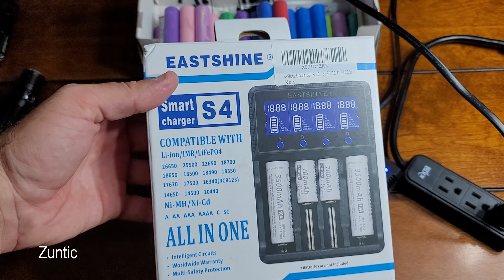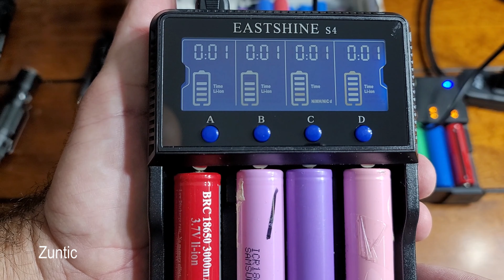Universal Smart Battery Charger 4 Bay for Rechargeable Batteries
upgrading my battery charger so i can get more info about the batteries.

Universal Smart Battery Charger 4 Bay for Rechargeable Batteries Ni-MH Ni-Cd AA AAA C Li-ion LiFePO4 IMR 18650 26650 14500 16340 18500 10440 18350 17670 RCR123a with Car Adapter LCD Display UL Listed - $29 on amazon

1. Safety First: S4 4 Slot plug in Recharger Compliant Standard--UL cUL TUV GS PSE FCC CE C-TICKCB ROHS,and with Intelligent Circuits, Fire Retardant Materials. Please confirm your battery is genuine / not damaged / quality / Rechargeable before charging.
2. 4bay Universal Charger Charges Simultaneously almost all types Rechargeable Batteries of Multiple Different Specifications: NiMH Ni-Cad Double A Triple A AA AAA AAAA C SC Nicd, Lithium-ion Li-FePO4 IMR INR ICR 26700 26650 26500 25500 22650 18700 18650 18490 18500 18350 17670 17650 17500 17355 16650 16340 RCR123A 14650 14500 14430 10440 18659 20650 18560 Liion Protected Rcr123 Quad 3.2 Volt Battery etc.
3. 4cell Speedy Charger for: Button Top Eneloop 2000mAh AA 2 Hour, Amazonbasics 800mAh AAA 0.8-Hour at 1 amp rapid Current, Flat Top 3.7V 3400mAh Lithium ion Panasonic NCR18650B 3.5-Hour, 3.6V 2500mAh Li ion High Drain LG HE2 2.5-Hour @ 1A quick Charge Current.
4. Four Pack Cells Digital LCD Display Smart Charger: Automatically Detect battery Status, Select Charge Mode, Cut Off at Full Power or Overtime, and LCD Screen Displays Each Cell’s Voltage and Type, Charging Current and Time Independently. 2 Charge Current (500mA Slow/ 1000mA Fast) and 3.2V LiFePO4 Options to be Chosed Manually.
5. What you get: EASTSHINE S4 Universal 4 Slots updated 2020 Household Battery Chargers, DC 12V - 24V Auto Vehicles / AC 100V - 240V US Wall Adapter, User Manual, Happy Card with 24 Hours Warm Service, 30 Days Free Refund, 2 Years Free Replacement, Lifetime Maintenance. Do not charge a damaged / inferior battery.

EASTSHINE S4 Battery Charger Can Work with the Following Batteries:

1. Compatible with Different Brand Li-ion / LiFePO4 Batteries Included But NOT Limited:

(1) Sanyo: UR18650W 1600mAh, UR18650RX 2000mAh, UR18650A 2200mAh, UR18650F 2400mAh, UR18650NSX / UR18650FM 2600mAh, UR18650ZT 2800mAh, UR18650ZTA 3000mAh.

(2) Samsung: INR18650 15R 1500mAh, 22P / 22F 2200mAh 10A, 24F 2400mAh, 26F / 26H / 26HM 2600mAh, 28A 2800mAh, 32E / 32A 3200mAh, 25R 2500mAh 20A, 29E 2900mAh, 30Q 15A / SDI 30A 3000mAh.

(3) LG: HD2 2000mAh 25A, HD2C 2100mAh 20A, ICR18650 MF1 / MF2 2200mAh 10A, S3 2300mAh, HE2 / HE4 2500mAh 20A, A4 2400mAh, ABB4 2600mAh, ABC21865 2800mAh, MG1 / HG2 / E1 2900mAh 20A, ABD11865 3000mAh, MH1 3200mAh, F1L / MJ1 3500mAh.

(4) Panasonic: CGR18650CG / CGR18650CH 2250mAh, CGR18650DA 2450mAh, NCR18650PF 2900mAh, NCR18650A 3100mAh, NCR18650BE / NCR18650BD 3200mAh, NCR18650BF 3400mAh, NCR18650GA 3500mAh 10A.

(5) Sony: US18650 VTC4 2100mAh, VTC5 2600mAh 30A, VTC6 3000mAh 30A, US18650GR G5 2150mAh, G6 2350mAh, G7 2400mAh, 8A 2600mAh, US18650V3 2250mAh.

(6) Nitecore: IMR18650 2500mAh 35A / 2600mAh 40A / 3100mAh 35A, NL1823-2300mAh, NL1826 / NL1826R 2600mAh, NL1829LTHP / NL1829LTP / NL1829RLTP 2900mAh, NL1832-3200mAh, NL1834 / NL1834R 3400mAh, NL1835 / NL1835HP / NL1835R 3500mAh.

(7) Fenix: ARB-L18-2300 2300mAh, ARB-L18-2600 / ARB-L18-2600U 2600mAh, ARB-L18-2900 / ARB-L18-2900L 2900mAh, ARB-L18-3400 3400mAh, ARB-L18-3500 / ARB-L18-3500U 3500mAh, ARB-L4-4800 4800mAh 26650.

(8) Surefire: SF18650B 18650, Streamlight, Olight, Jetbeam, Xtar, ORBTRONIC and so on Different Brand / Different Capacity Rechargeable Li-ion / LiFepo4 Batteries.

2. Compatible with Different Brand Ni-MH / Ni-Cad Batteries Included But NOT Limited:

(1) AmazonBasics: HR6 AA 1900mAh / 2000mAh / 2400mAh, HR03 750mAh / 800mAh.

(2) Panasonic / Eneloop: 1st / 2nd / 3rd / 4th Generation AA 1900mAh / 2000mAh / 2550mAh, AAA 750mAh / 800mAh / 950mAh.

(3) Energizer: NM15 AA 2000mAh / 2300mAh, AAA 700mAh / 800mAh.

(4) EBL: AA 2300mAh / 2500mAh / 2800mAh, AAA 800mAh / 1100mAh, Duracell: AA 2500mAh / AAA 800mAh, Rayovac: AA 1350mAh / AAA 600mAh, BONAI, Mr.Batt, Tenergy, Soxono, POWEROWL and so on Different Brand / Different Capacity Rechargeable NI-MH / NI-CD Batteries.